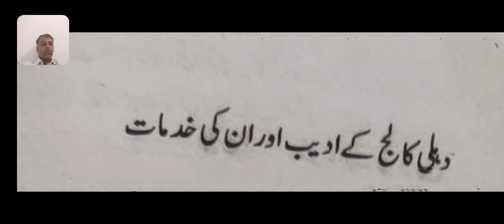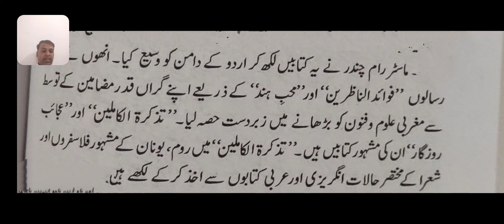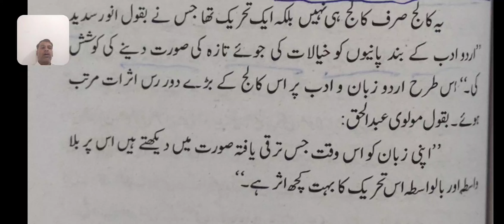Prof. Krishan Gopal Meena, BA III Dehli College ke Adiyab or unki kidamat Part III